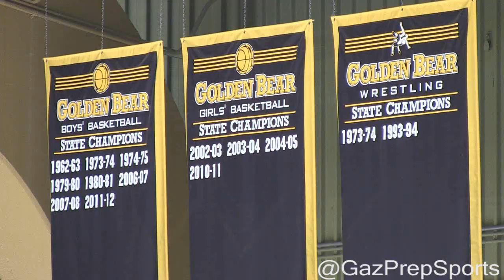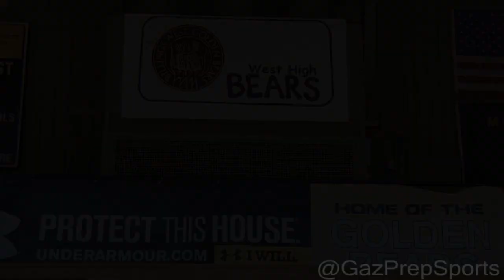Montana gym rankings: No. 1 - Billings West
Billings West boys basketball coach Doug Robison talks about the Golden Dome at West High and what makes it unique.